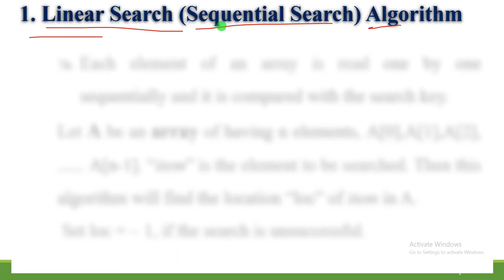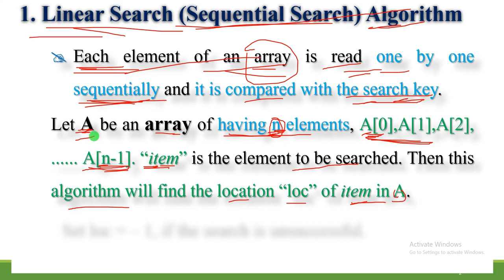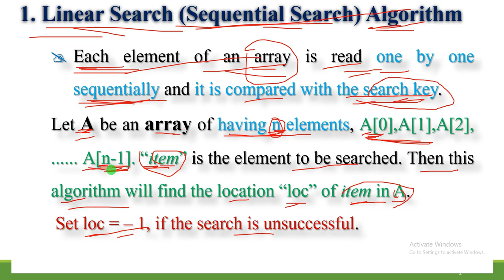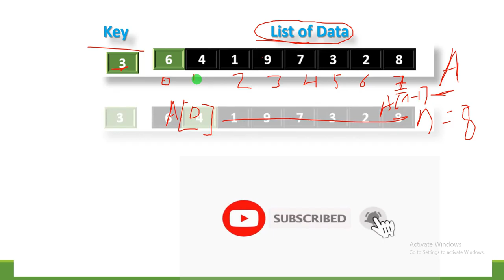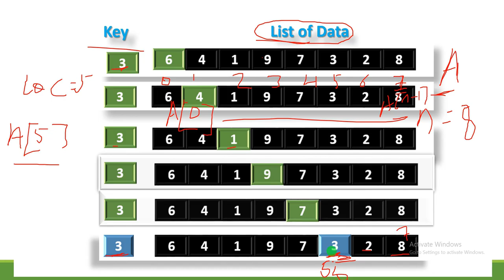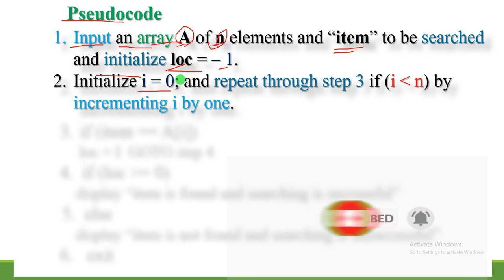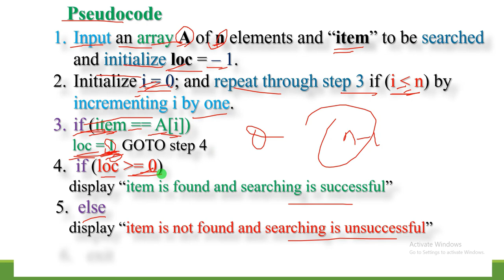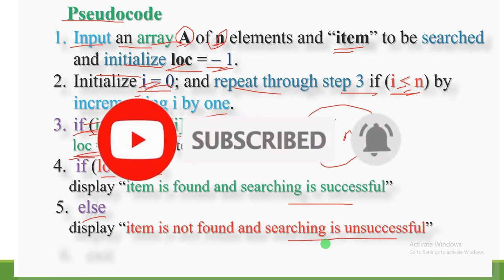Linear Search (Sequential Search) Algorithm in Data Structure በአማረኛ /in Amharic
with examples